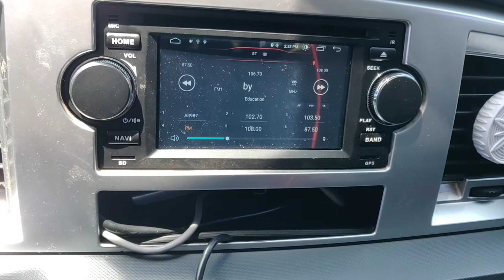No Audio until truck is shut off